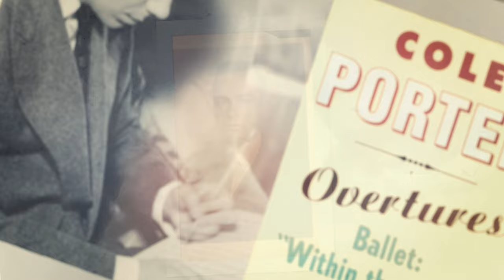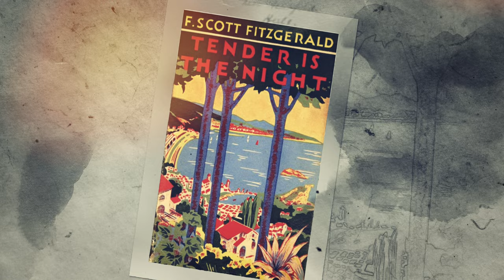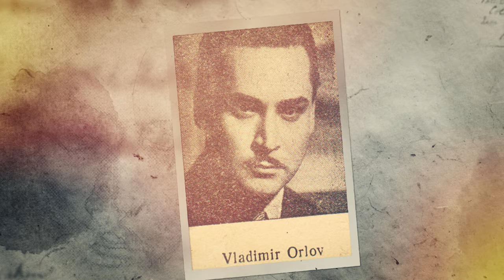THE UNEXPECTED HISTORY OF AN AMAZING SCHOONER FOR SALE!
When I heard that WEATHERBIRD has become available for sale and I would be able to film her I started to research her history and fell down a rabbit hole of amazing information that I am excited to share with you. This truly is a one-of-a-kind yacht.
PRICE: €3,800,000